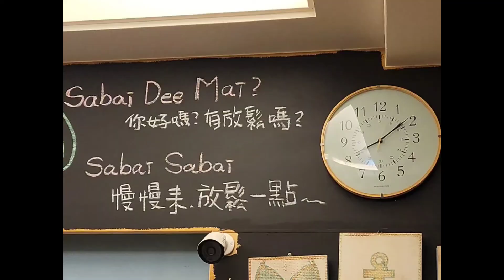VC vlog生白色二訪澎湖day1•搭百麗雲豹出航澎湖去•馬路益•隘門沙灘